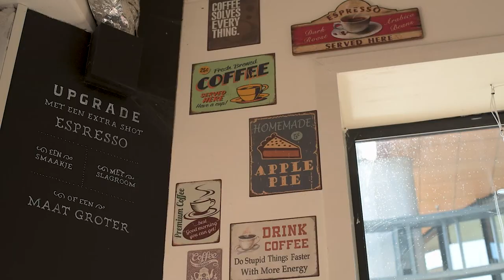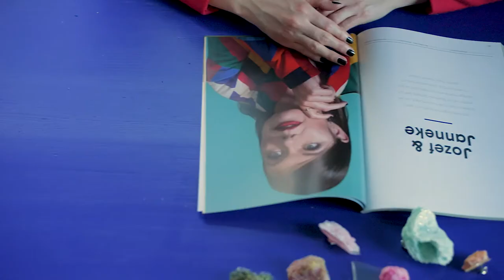Portret Willemijn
Ik heb een videoportret gemaakt van Willemijn, zij is stylist, art director en docente.